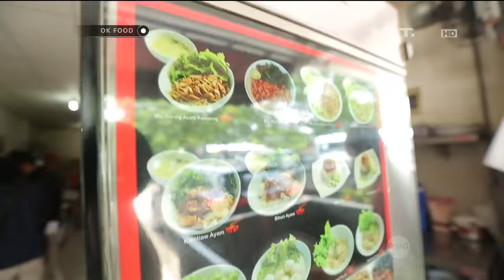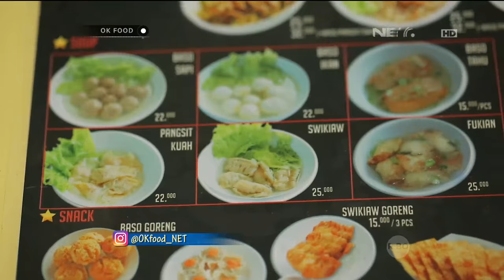Laper Nih, Cobain Mie Ayam Kampung Garing - Ok Food Episode 48